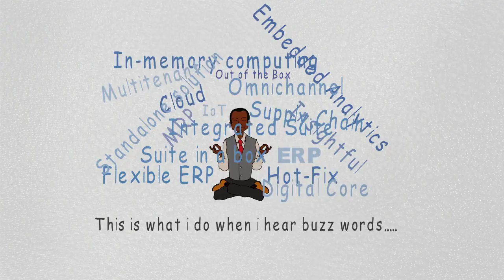Out-of-the-Box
How to explain the concept of a suite out of the box